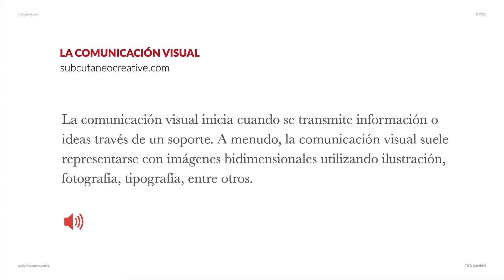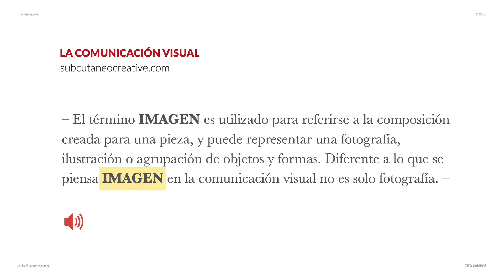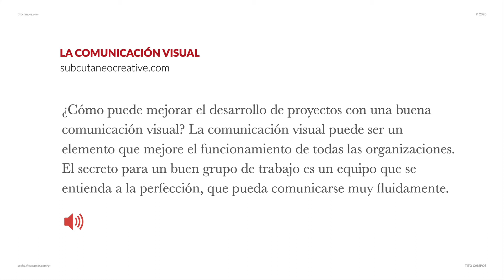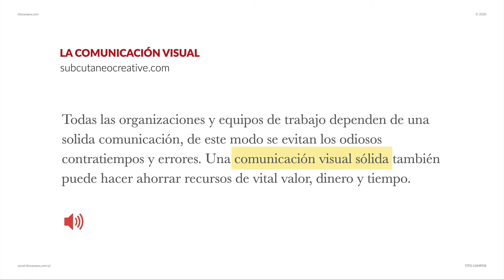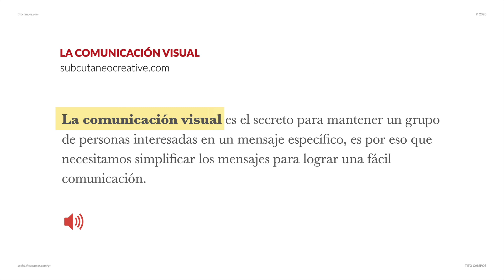[LECTURA] [001] La Comunicación Visual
Lectura 001: LA COMUNICACIÓN VISUAL correspondiente al ciclo 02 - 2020 – UDB.

👉 ¿Le gusta este contenido?

👉 Obtenga ingresos